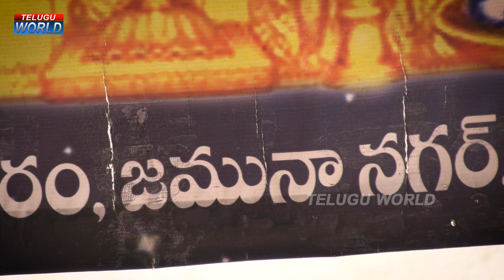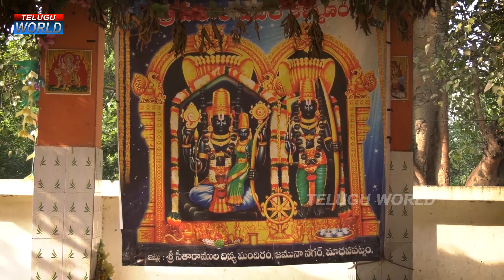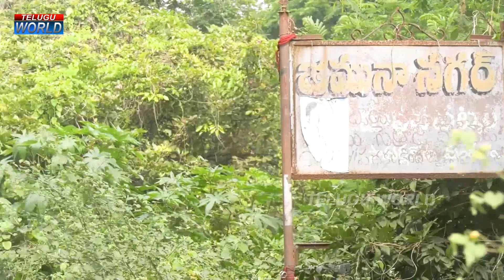జమునా నగర్: 170 మందికి ఇల్లులు కట్టించిన జమున | People of Jamuna Nagar Thanks Sr Actress Jamuna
Watch►జమునా నగర్: 170 మందికి ఇల్లులు కట్టించిన జమున | People of Jamuna Nagar Thanks Sr Actress Jamuna | Telugu World.

We Here in Telugu World channel along with Telugu NEWS Live we cover Audio Functions of Upcoming Movies, Celebrity Interviews, Politician Interviews, Press Meets etc.,
We would present the NEWS in new reformed way by breaking regular pattern we cover in detail of everything and bring the issues to limelight and we help in solving the issues faster and easier by showing the hidden truths behind the scenes.
We are Always ahead in bringing You the Latest Trending Telugu News & Everyday News update Videos in our Telugu Language and Making our Viewers acknowledgeable in All Aspects
We TeluguWorld have a Count of 8 Lakh+ Subscribers Count and we are Growing Every Day – Thankyou for All for your Love and Support